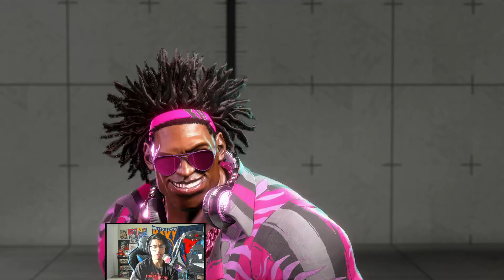Ranked One Deejay in The World (Fuudo) Definity Has Rhythm | Street Fighter 6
Live Everyday!